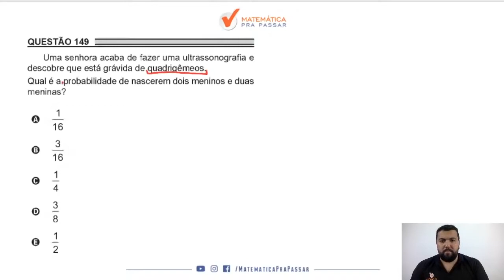Matemática para ENEM |Dica 78| Probabilidade Agora ficou fácil